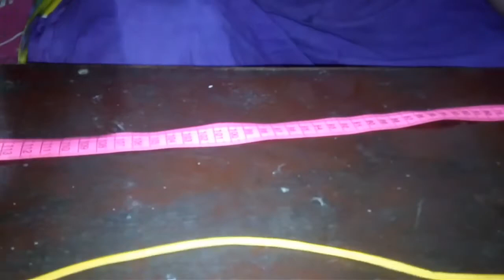How to do Macrame for beginners ?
Hi Today my making easy and simple tutorial of macrame Bag colourful design for my viewers and subscriber on demand. Material Macrame - which is left from one bundles. I have taken such 2- 2 cord each 4 meter long.

If You Want To Buy Then Msg Us on